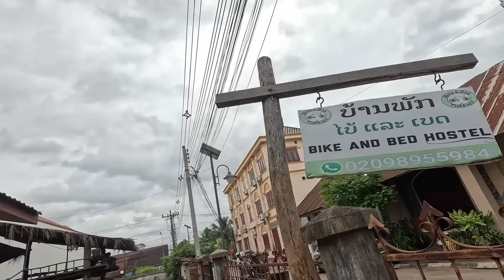Vis be miego ir magnio deficitas / Laosas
Palikus Lietuvą 2022 m rugpjūtį, net nebūčiau pasvajojusi apie tokio mąsto kelionę.. išvažiavau su tikslu numinti su dviračiu į Iraną. Bet po to viskas įgavo pagreitį, apmyniau Centrinę Aziją, daugiau nei pusę metų sukau pedalus po Indiją, tada Nepalas ir net nebūčiau patikėjus, jog tos pačios kelionės metu atsidursiu Pietryčių Azijoje. Neįsivaizduoju kokie išbandymai manęs laukia, bet pasiruošusi tyrinėti naujus kraštus🚴